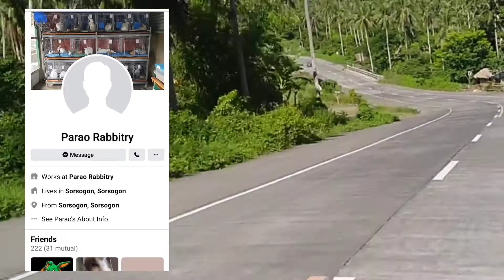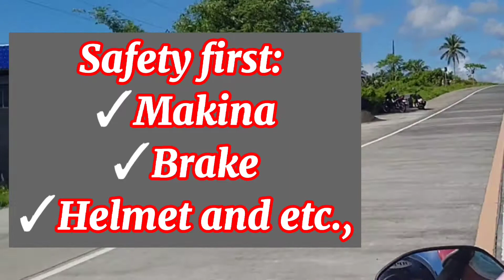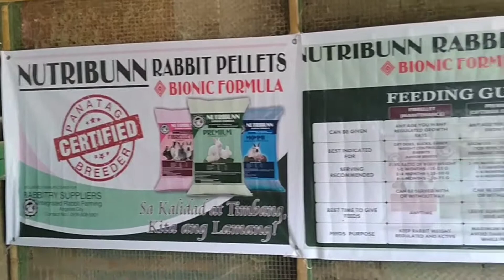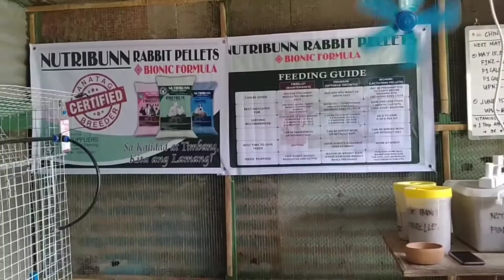Rabbit Delivery I Parao Rabbitry *Sorsogon City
I would like to thank Ms. Rea for giving us the opportunity to visit your rabbitry.

-- Kuya Jae